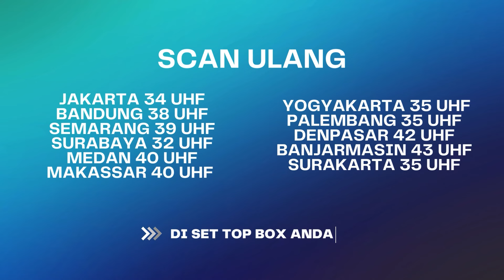Bikin Muak! Udah Ngusir Nenek Sendiri, Playing Victim Lagi!!! | Terangkanlah ANTV Eps 72 (3/4)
Sinopsis Terangkanlah ANTV Eps 72, tim Terangkanlah menuju rumah ibu Juminah, Ibu Juminah ini memiliki seorang anak yang bekerja diluar negeri dan dirinya mendapatkan perlakuan tidak mengenakan dari cucunya.

Reality Show Terangkanlah, Terangkanlah ANTV, Episode terbaru Terangkanlah ANTV, Episode terbaru Terangkanlah ANTV,terangkanlah episode terakhir

000013
000007